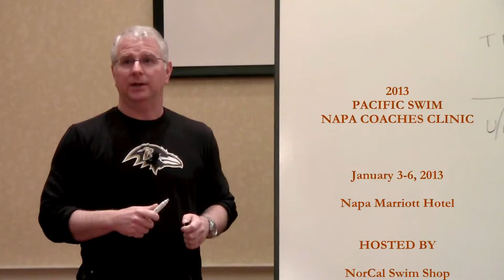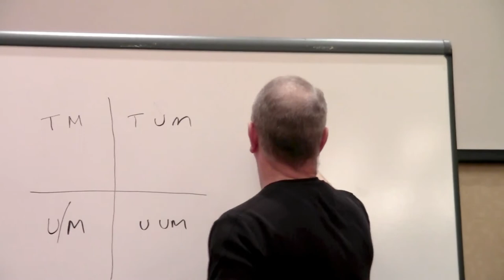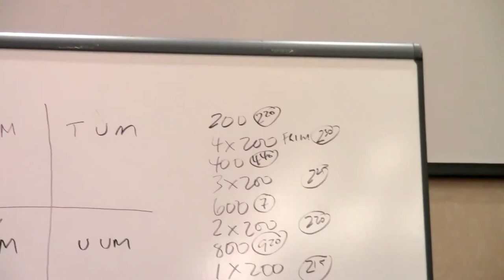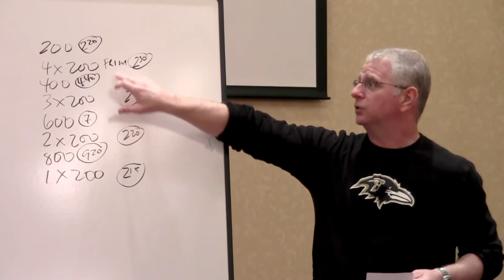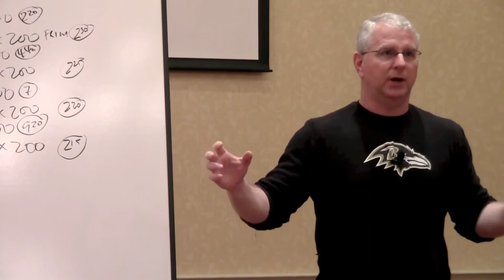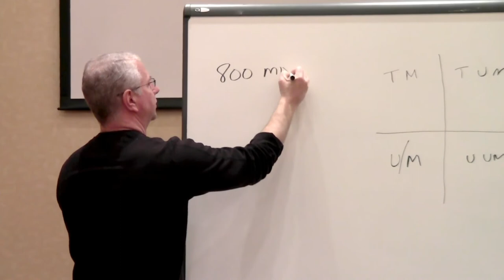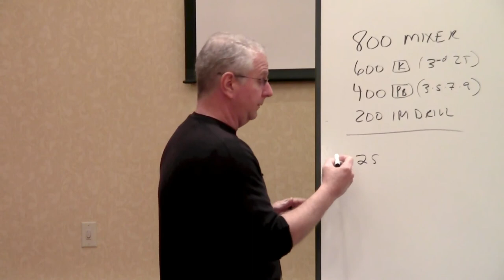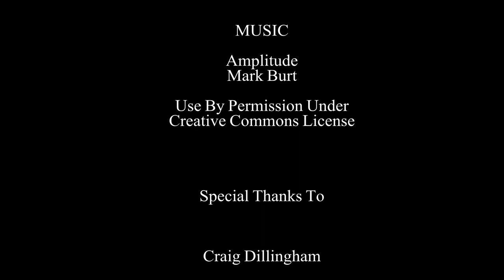Bob Bowman Clinic Presentation - Sunday 1/6/2013 Part 2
"CAREER PLANNING: AGE GROUP TO INTERNATIONAL"